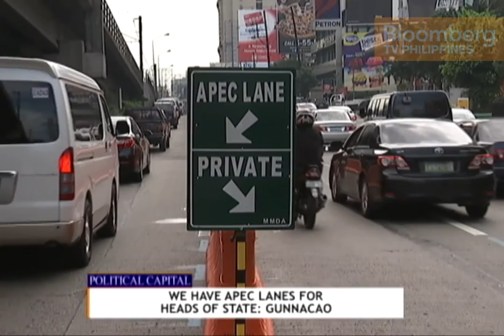POLITICAL CAPITAL | Ep6 | APEC and Beyond